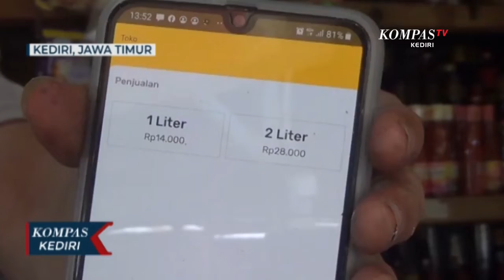Aplikasi Peduli Lindungi Jadi Syarat Pembelian Minyak Goreng, Pedagang Mengeluh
KEDIRI, KOPMPAS.TV - Uji coba pembelian minyak goreng curah dengan aplikasi Peduli Lindungi telah dianjurkan oleh pemerintah. Keputusan itu juga telah berlaku di Kota Kediri sejak kemarin.

Meski demikian sebagian besar pedagang justru memprotes aturan tersebut. Menurut mereka syarat pembelian minyak goreng curah dengan aplikasi Peduli Lindungi, justru menyulitkan dan mempersulit proses pembelian.

Ketika aturan tersebut dijalankan banyak konsumen yang mengurungkan diri membeli minyak. Kondisi itu lah yang membuat sebagian besar pedagang, saat ini mulai tidak menerapkan aturan tersebut dalam pembelian minyak goreng curah.

Sementara itu harga minyak goreng curah di tingkat pedagang sendiri sebetulnya telah setabil di angka 14 ribu rupiah. Pasokan minyak goreng curah juga masih lancar dan tidak kendala.